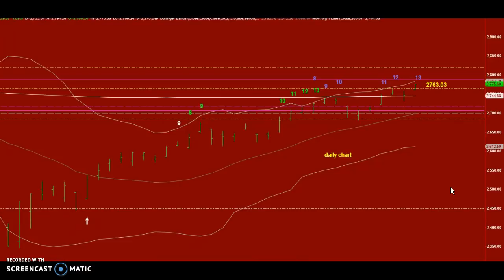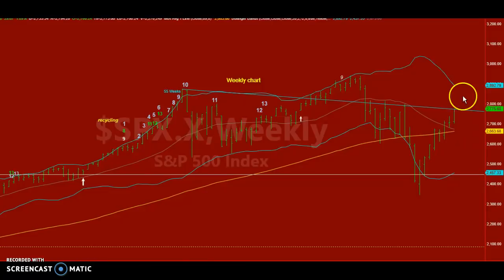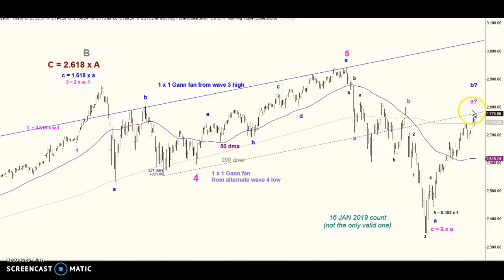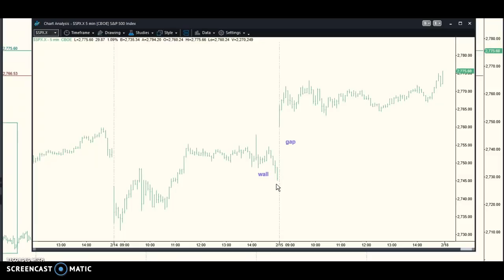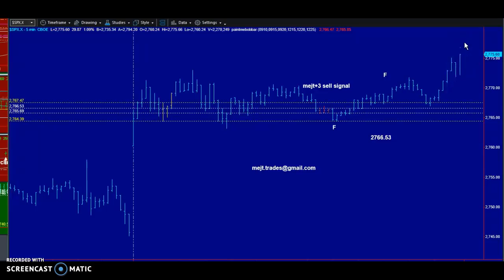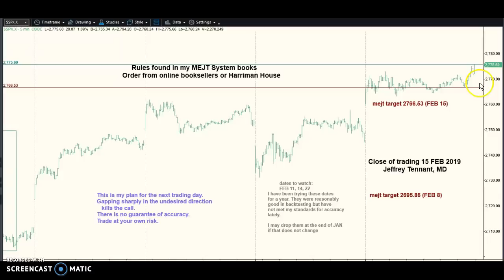MEJT stock market forecast 15 FEB 2019